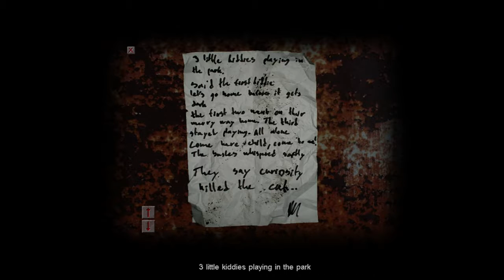Lets Play Indie Horror - Cry of Fear - Ein Baby?!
Let's Play Indie Horror - Cry of Fear - Was sind das denn für kleine süße Babys.. Die sind ja BÖSE!

Let's Play Indie Horror Cry of Fear Schreckmomente garantiert ! Viel Spaß bei dem Lets Play und macht euch auf was gefasst.

Ich empfehle zu dem Spiel Erwachsenenwindeln:

► Habt ihr vorschläge oder Fragen dann schreibt es in die Kommentare oder schreibt uns ganz einfach Privat an.